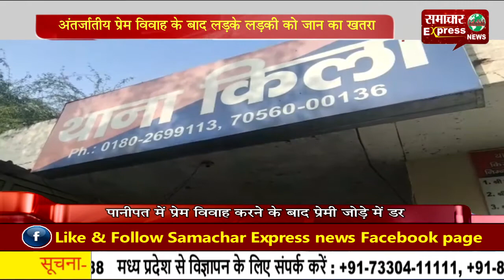अंतर्जातीय प्रेम विवाह के बाद लडक़े लडक़ी को जान का खतरा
जातीय भेदभाव खत्म करने और अंतरजातीय विवाह को बढ़ावा देने के लिए सरकारों ने बेहतर कदम उठाएं हैं। उन कदमों के परिणाम भी हमें देखने को मिले हैं। जहां आज के युवा अब अपनी मर्जी से अंतरजातीय विवाह कर रहे हैं। लेकिन अंतरजातीय विवाह के बीच जो सबसे बड़ी समस्या सामने आती है वह सुरक्षा है। क्योंकि युवा जोड़े अंतरजातीय विवाह तो कर लेते हैं लेकिन उन्हें अपनी जान का खतरा अपने परिवार वालों से बना रहता है।